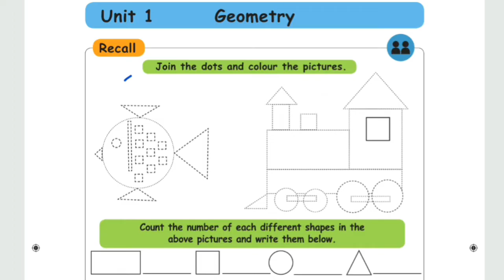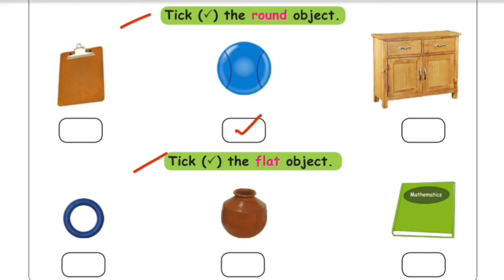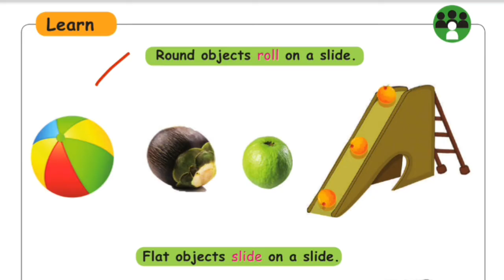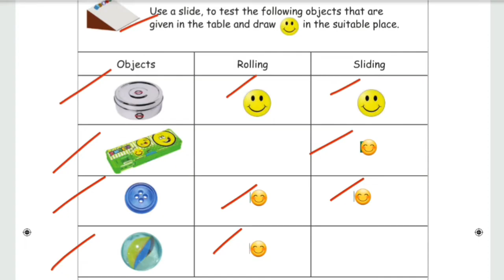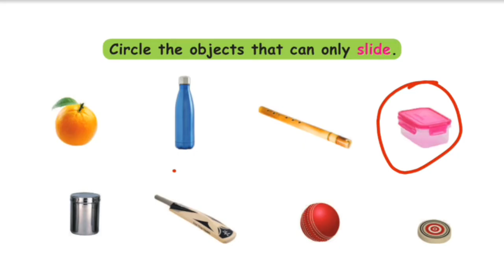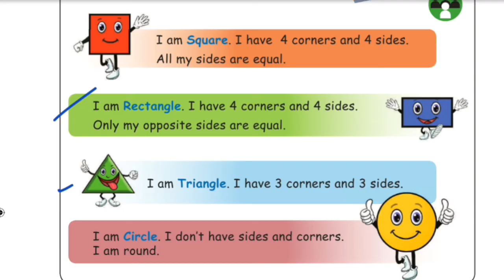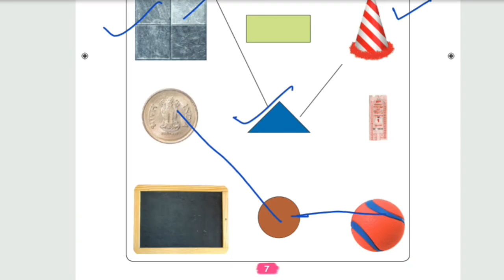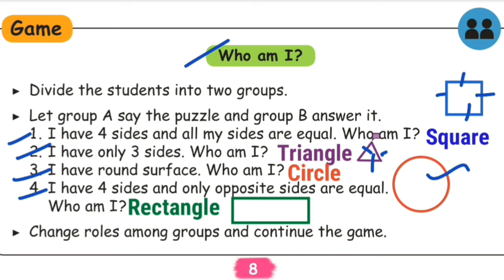Geometry - 1st Standard - Maths - Unit 1 - Term 3 - Page No: 1 to 8 - Full Unit Explained in tamil.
Geometry - 1st Standard - Maths - Unit 1 - Term 3 - Page No: 1 to 8 - Full Unit Explained in tamil - Samacheer kalvi Syllabus.

Topics:
☆Rolling and Sliding.
☆Round objects.
☆Flat objects.
☆Round and flat objects.
☆Classification of objects.
☆Square, Rectangle, Triangle,  Circle.